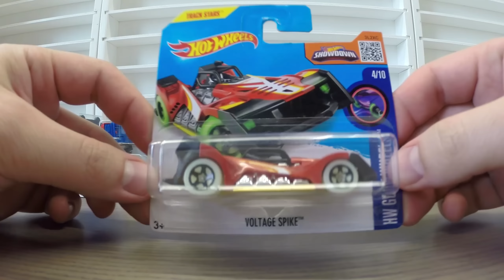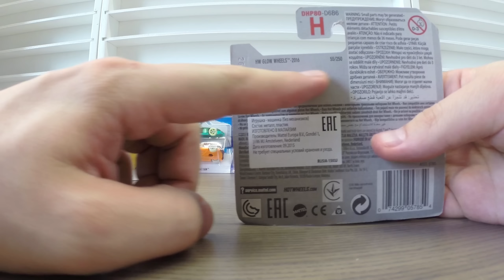Машинки Хот Вилс: цветные днища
HW Glow Wheels series

Here is the list of Hot Wheels diecasts in order of appearance in the video:

1:32 Twinduction (red);
1:58 Formul8r (green);
2:31 Voltage Spike (red);
3:49 Rip Rod (black);
4:55 Arrow Dynamic (purple);
5:37 Loop Coupe (red);
5:51 Spectyte (blue);
6:18 Chicane (green).